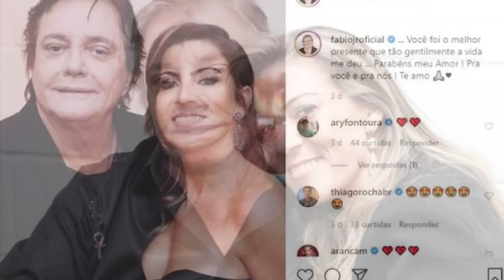“ELA SUlClD0U-SE ESPOSA DO CANTOR.” AMADA ESPOSA DO CANTOR APÓS MULHER SER ASSUMlDA PUBLIC